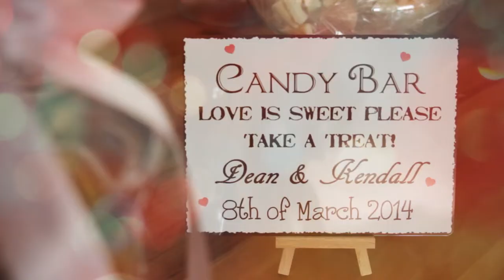Kendal & Dean Highlights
Standard Package, filmed at the lovely Calderwood Hall in the KZN Midlands 8th March 2014